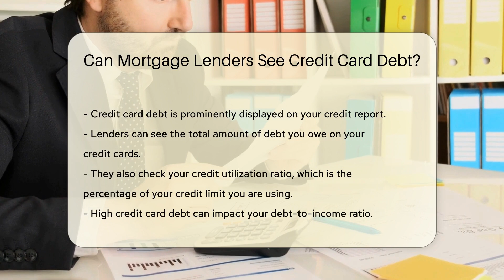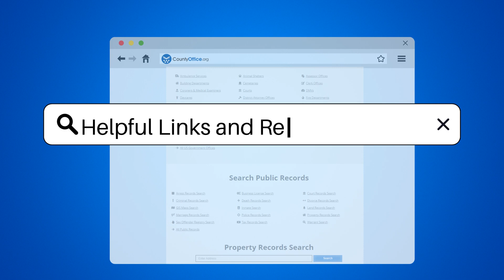Can Mortgage Lenders See Credit Card Debt? - CountyOffice.org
Can Mortgage Lenders See Credit Card Debt? In this insightful video, we delve into the crucial topic of how mortgage lenders assess credit card debt when evaluating your mortgage application. Understanding the impact of credit card debt on your mortgage approval is essential for securing favorable terms. Mortgage lenders scrutinize your credit report, which details your credit history, including credit card debt and payment habits. High credit card debt can affect your debt-to-income ratio, a key factor in the lending decision. Late payments on credit cards can also influence your credit score and mortgage prospects. Managing your credit card debt responsibly is vital for improving your chances of obtaining a mortgage.